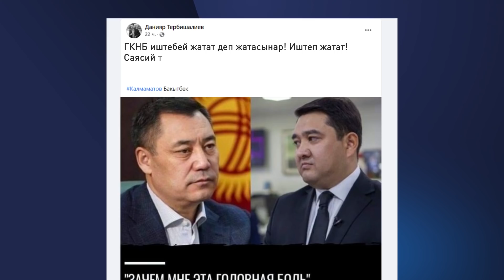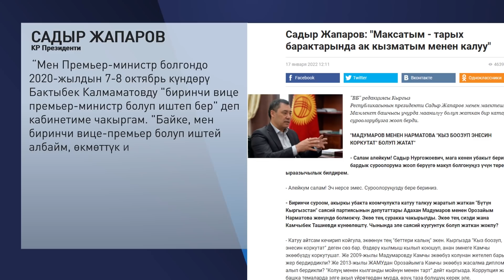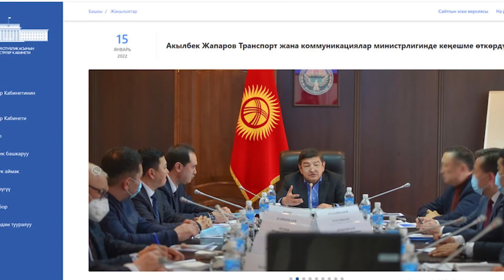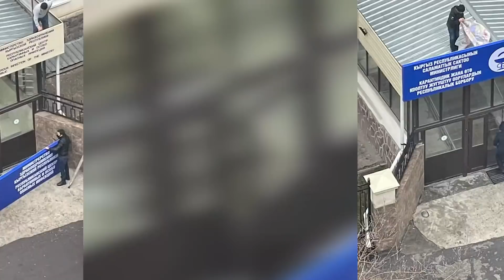ЖАПАРОВ ЖАНА МАДУМАРОВдун КАЙЫМ АЙТЫШЫ \\ Не Жаңылык 18.01.2021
Бүгүнкү берүүбүздө:
🔺 Мадумаров Жапаровдун кайым айтышы.
🔺 Масалиев суракка өзү суранып, суралууда.
🔺 Атайын кызмат иштебей жатат дегендерге Тербишалиев жооп кылды.
🔺 Ишкерликте да, саясатта да салмагы чоң депутат Саккараев тууралуу иликтөө.
🔺 Акылбек Жапаровду жандаган сырдуу чиновник.
🔺 Катар каталар: шейшеп жабылган мекеме.